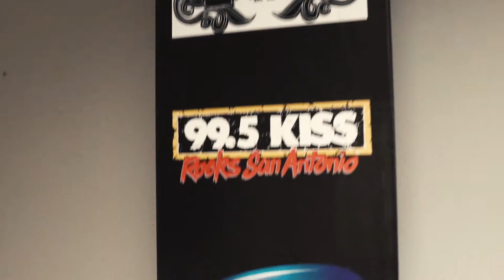Billy Challenges Armando Montelongo LIVE on Air | Billy Flips x Armando Montelongo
Billy challenges Armando Montelongo to prove that his system works!